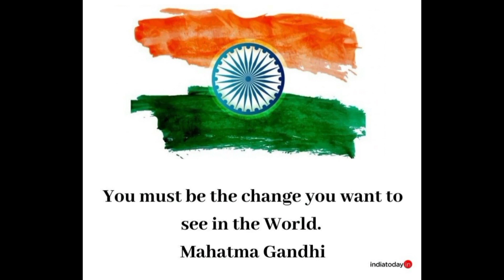Short Film - based on True Story - Independence Day - Respect Our Indian National Flag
Based on true events about the plight of Our Indian National Flag, a short film is created, enacted, directed & edited by S. Meghavarshini.

The story line of this film is to create a moral value to respect India & The Indian National Flag.

Independence Day is celebrated on every 15th of August, to remember our brave-hearts, the freedom fighters, whose soul remains forever in our heart. Without their sacrifice, this day would have not been a reality.

Dear Indians, Happy Independence Day!
Jai Hind!